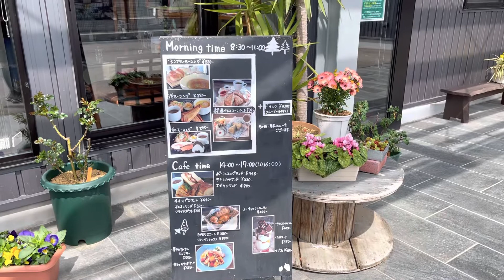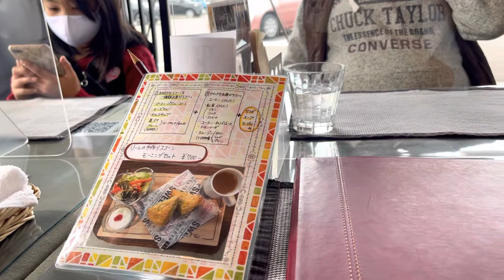RIRU CAFE AT KANONJI KAGAWA